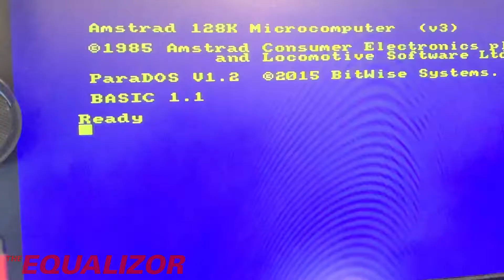SCART to HDMi adaptor 1.2v Voltage rail fix/mod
Modified SCART to HMDI adaptor fix. I accidentally overvolted the unit and blew up the 1.2v DC rail.Because I didnt know what components were used in the unit, I replaced the onboard switcher with an external buck switcher board